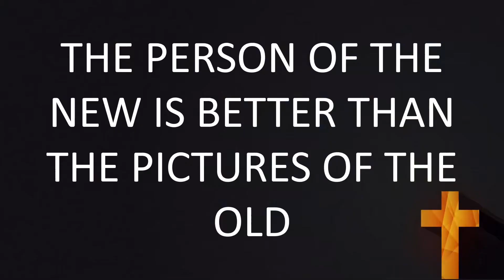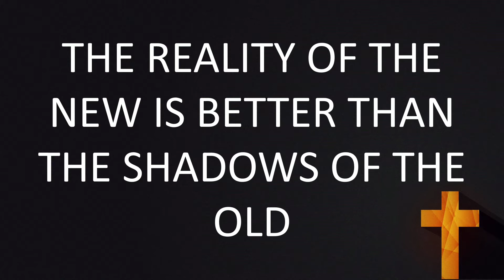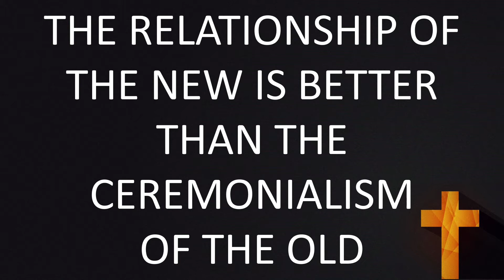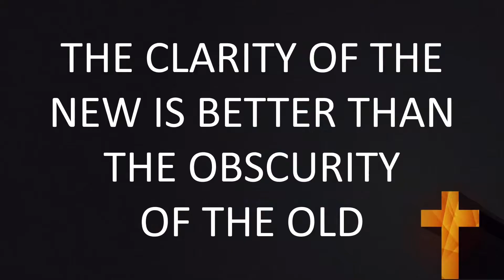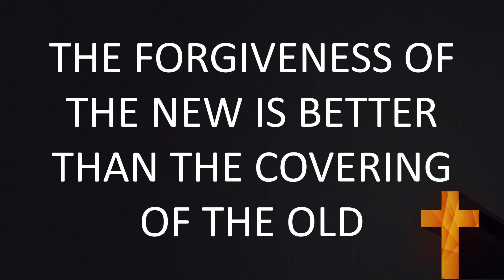08-30-2020-AM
Pastor Todd
A Better Covenant
Hebrews 8:6-9
Music sung by the Petricks